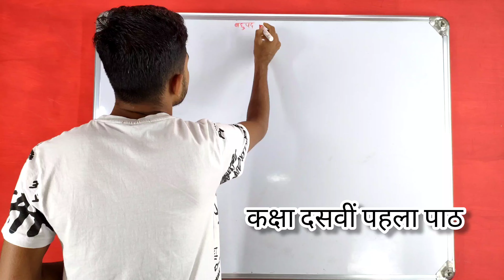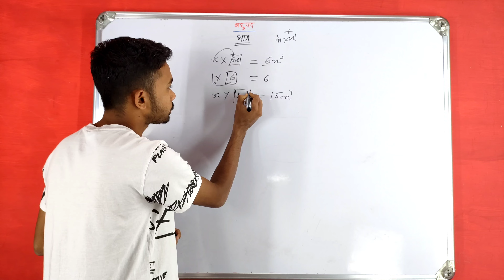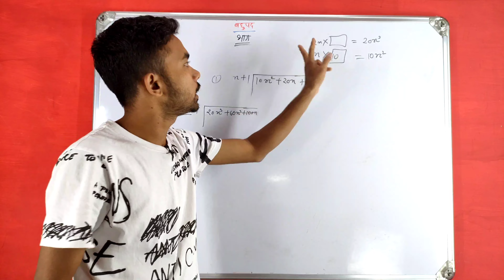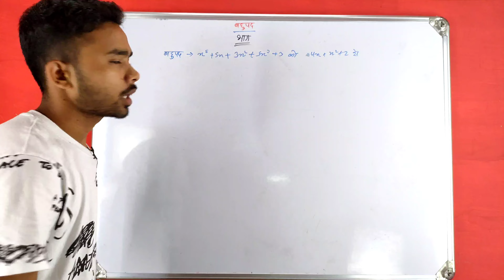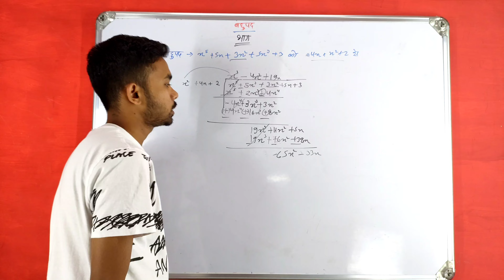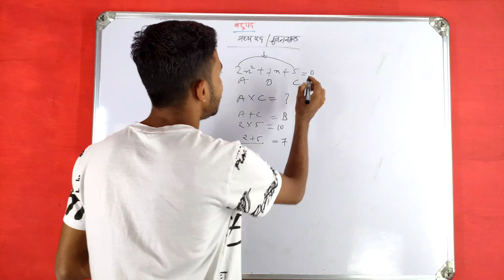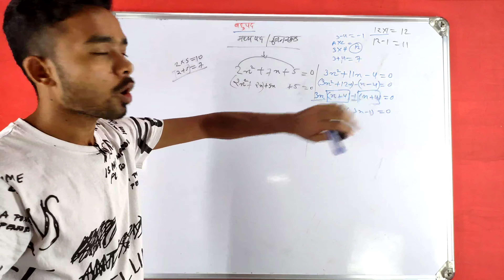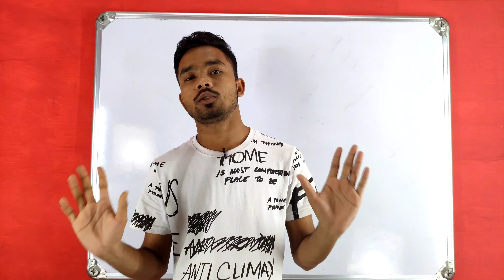कक्षा दसवीं पाठ एक * बहुपद * ||indias OFT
कक्षा दसवीं का पहला चैप्टर बहुपद के सभी प्रश्न वाली का बेसिक सलूशन और एग्जांपल जिसको देखने के बाद इस चैप्टर के सभी प्रश्न आप बिना गाइड के खुद ब खुद बना सकते हैं।
तो अगर आप चाहते हैं कि किसी भी चैप्टर के सारे प्रश्न आप खुद से बना सकें तो हमारे वीडियो को बहुत ही ध्यान से देखे बिना स्कीम करें। और ऐसे ही मजेदार वीडियो पाने के लिए चैनल को सब्सक्राइब करें और बैल नोटिफिकेशन ऑन करें ताकि आने वाली हर वीडियो की नोटिफिकेशन आपको टाइम पर मिल जाए और वीडियो घर पसंद आता है तो अपने सभी दोस्तों के साथ शेयर जरूर करें ताकि हर बच्चा घर बैठे ऑनलाइन पढ़ाई कर सकें और अच्छे नंबर से पास हो सके।

👉Insta - I'm on Instagram as @sdm.sir2021. Install the app to follow my photos and videos.
हमारे इस चैनल में आप सभी को बेसिक गणित और लेखाशास्त्र की कक्षाएं मिलेगी। जिससे कक्षा पहली से बारवी तक के बच्चे फ्री में घर बैठे बैठे अपनी विषय और परीक्षा की तैयारी कर पाए और अपने सबजेक्ट में आने वाली सभी समस्याओं को दूर कर पाए। तो इस चैनल पर सिर्फ दो सबजेक्ट ही नहीं और भी विषय पढ़ाए जाएंगे जो निम्न है -
1. कक्षा पहली से दसवीं तक की गणित
2. 2. 11वी व 12वी में लेखाशास्त्र + थ्योरी
3. 3.B.com first year की व्यवसायिक गणित
4. 4. कॉमिटेटिव परीक्षा की गणित
5. 5. हिंदी और संस्कृत व्याकरण
6. 6. English spoken
7. जोकि सोमवार से शुक्रवार प्रतिदिन आपको इसी चैनल में प्राप्त हो जायेगी।
8. YouTube me Aake search kare India's oft aur dekhe hamare sabhi class ki video & Shorts